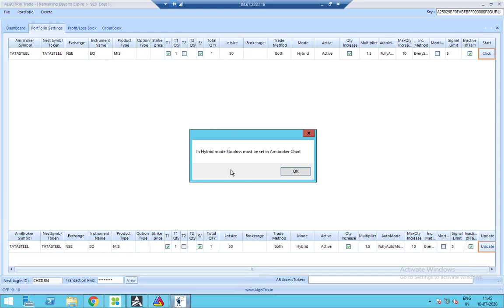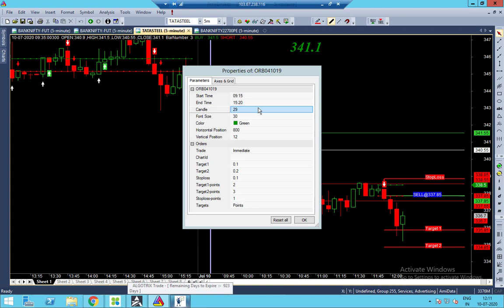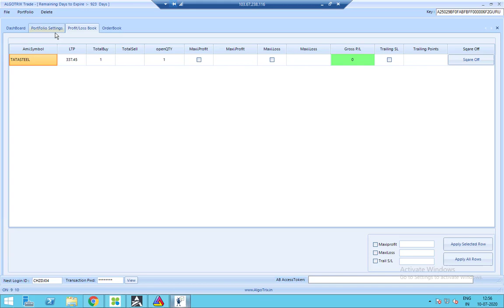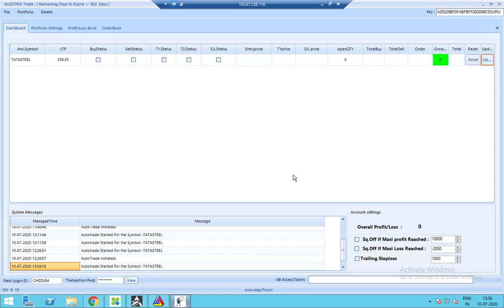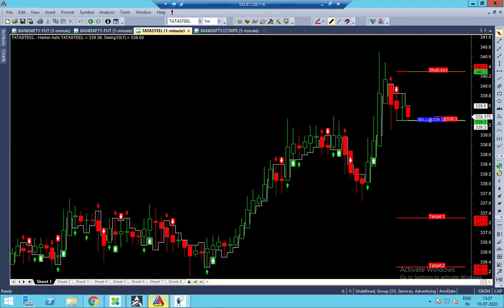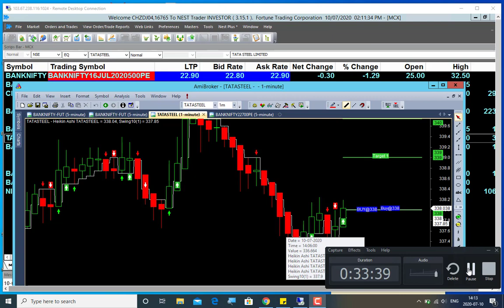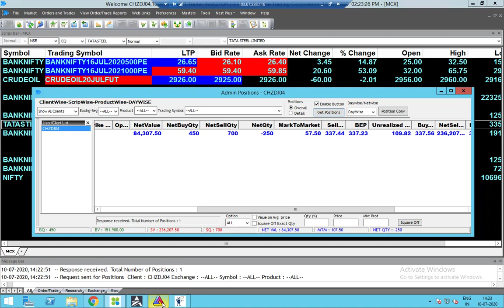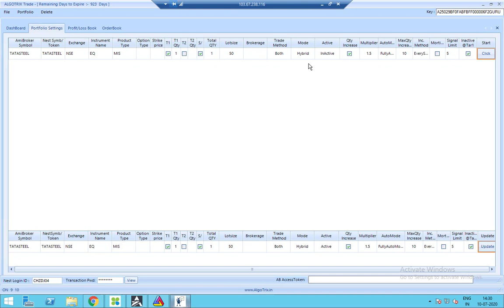Hybrid Mode Live Trade Example